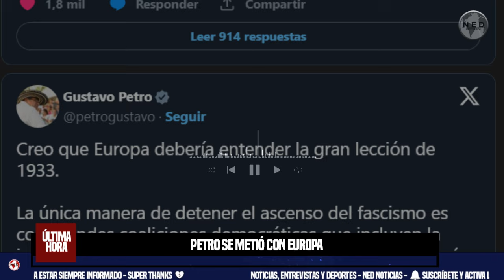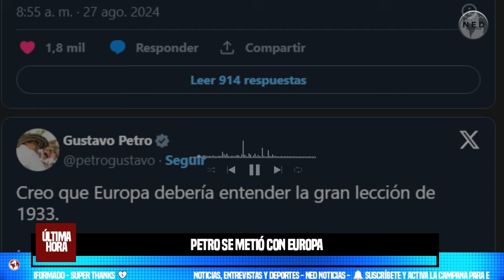ATENCIÓN ⛔ PETRO SE METE AHORA CON EUROPA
Pese a los múltiples problemas por los que está atravesando el país, el presidente de la República, Gustavo Petro, se metió con Europa y le lanzó un consejo.
SEMANA